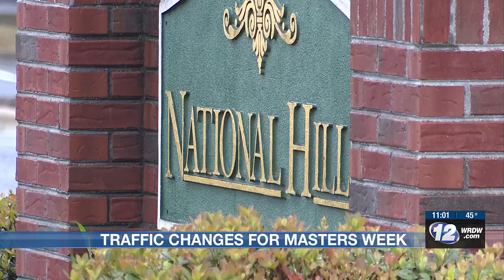New temporary traffic signals to help golf week rush